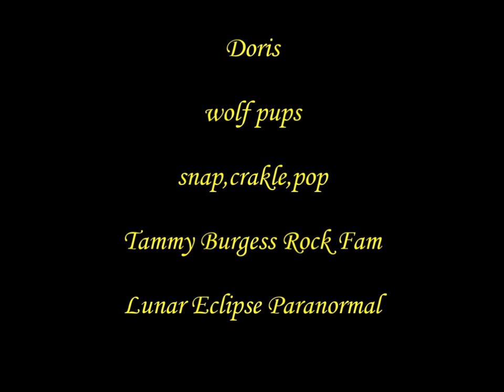blessing river clip